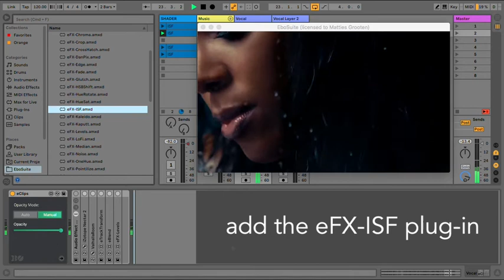EboSuite Quick-tip - eISF and eFX-ISF